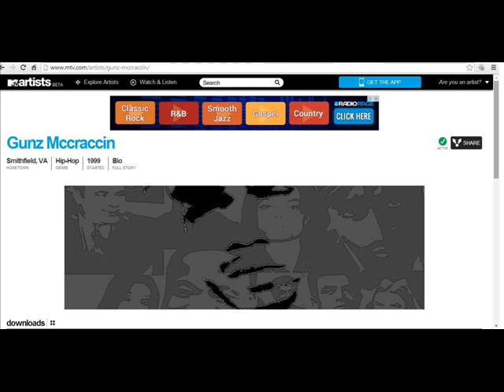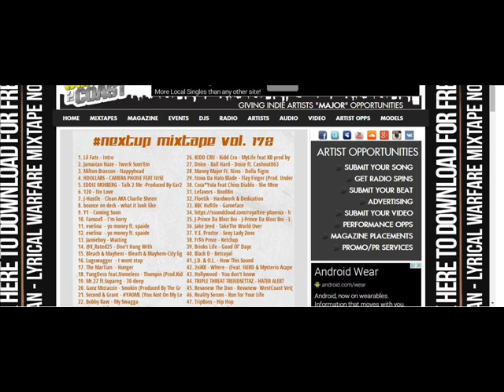Gunz-Trouble ft. Taylor Swift (Produced By R'zee)